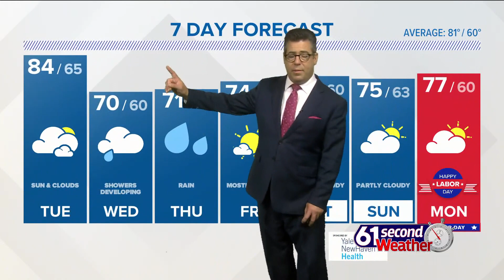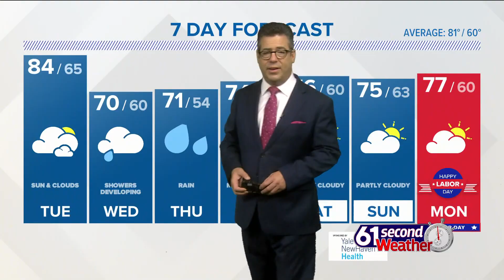Flash Flood Watch late Wednesday into Thursday from the remnants of Ida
We're watching the potential for the remnants of Ida to bring another round of soaking rain later this week.